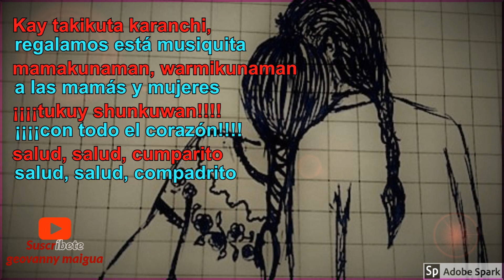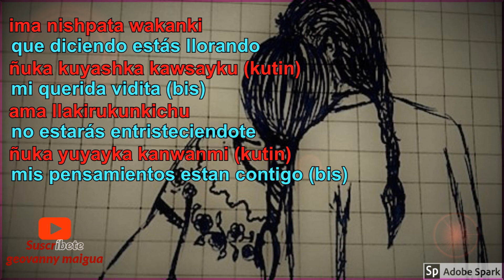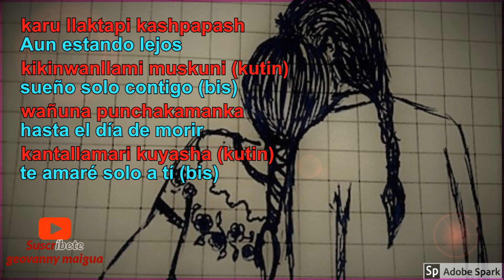Ñuka kuyashka warmiku Sanjuanito 2020